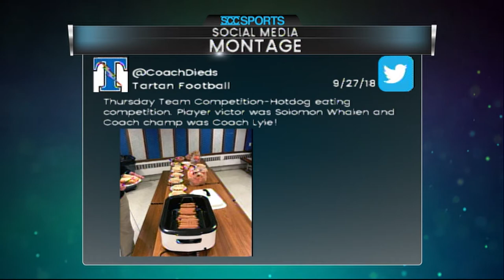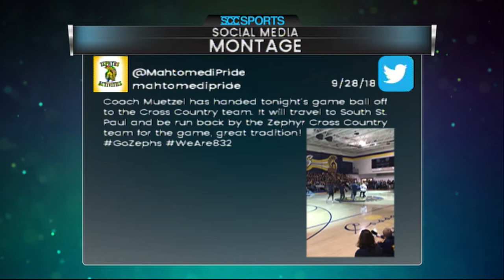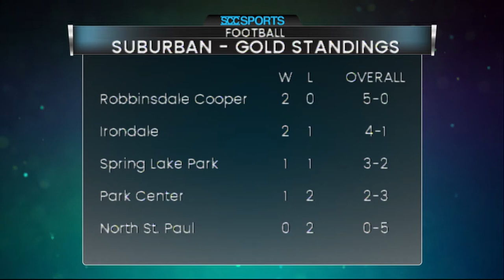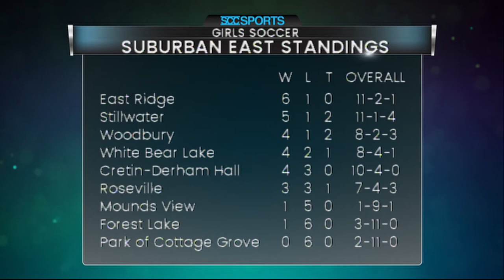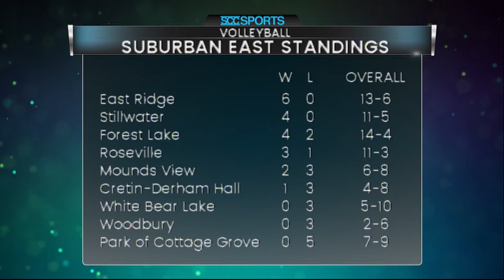Sports Path - October 3, 2018